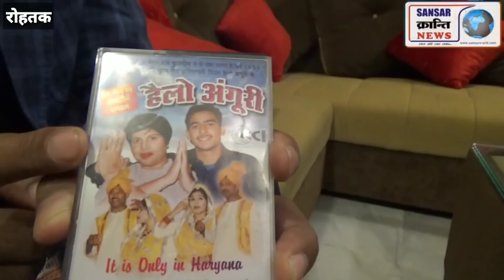उत्तरी भारत के पहले रैपर गजेंद्र फोगाट ने KARMU कि देसी रेड मे खोल दिए जिंदगी के सारे राज !